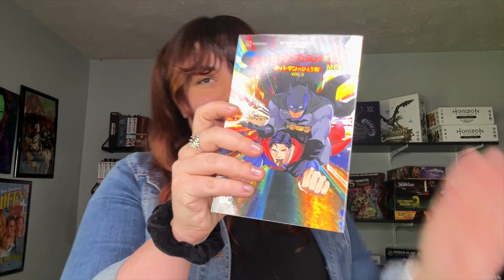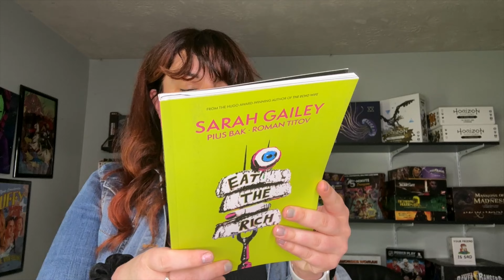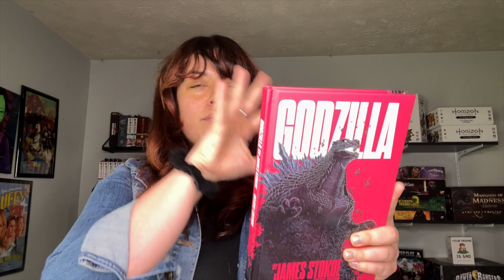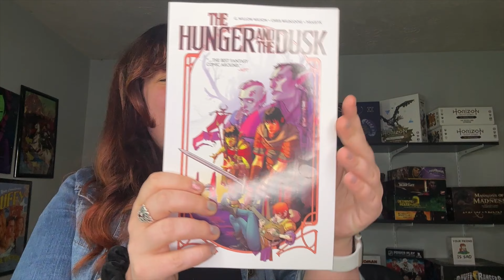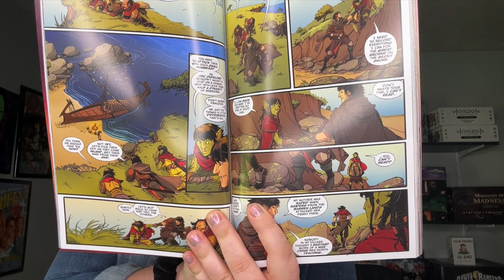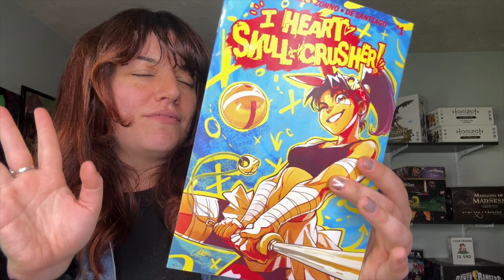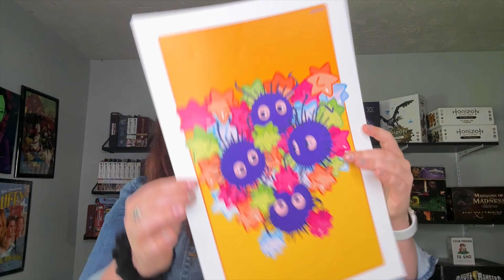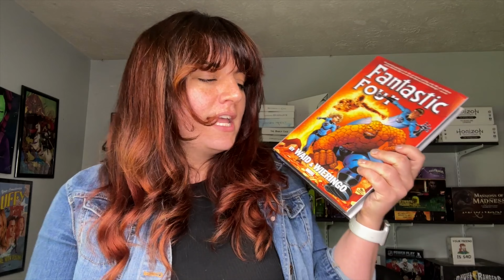Maddie's Summer 2024 Comic and Graphic Novel Haul!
Maddie's Summer Haul for 2024 is here! Did you pick up any of the same things this month?